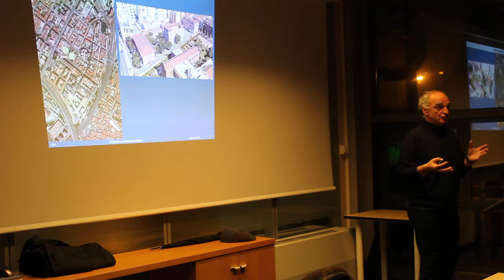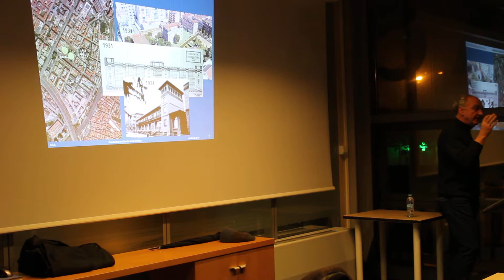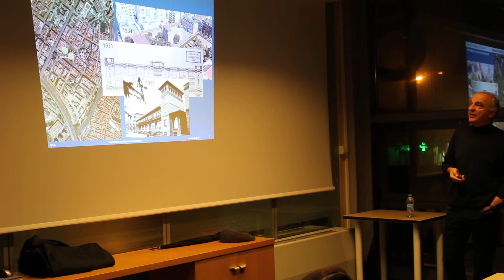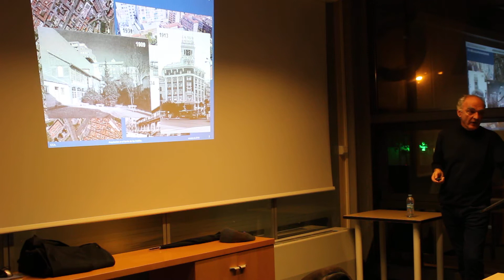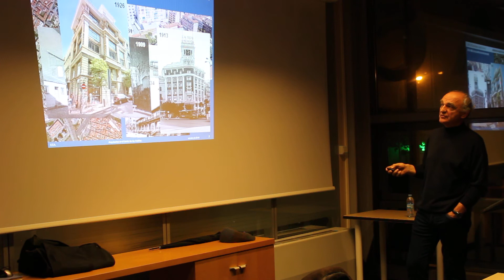Arquitectos en el barrio ADELFAS 5